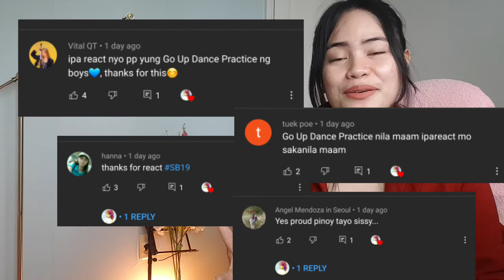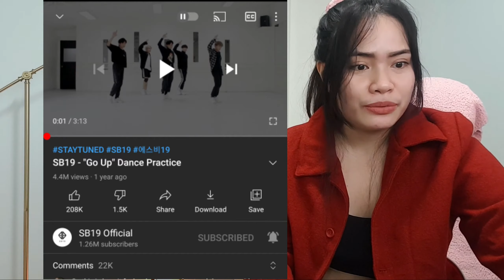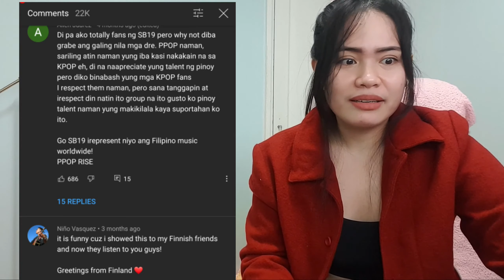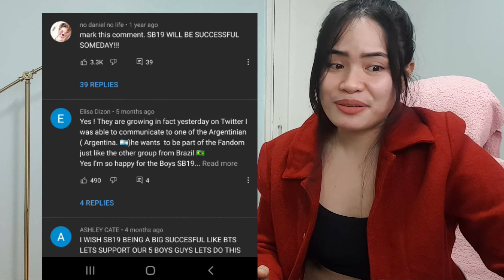SB19 GO UP REHEARSAL REACTION|| KOREA~~edited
Hi mga ka-inform! If you're interested in Korean Life , then you've landed to the right channel!

* Some parts of the previous video is muted, so I reuploaded it for better reaction! Enjoy!
Credits to SB19 Official for the Music Video